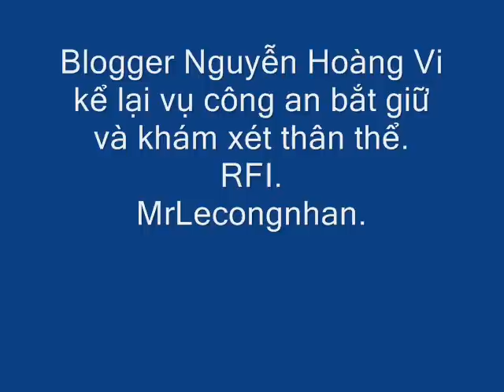Blogger Hoàng Vi bị CA làm nhục trong đồn. wmv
Đại tướng Trần Đại Quang nghĩ gì về những hành động tội ác man rợ do bọn đàn em gây ra đối với chính đồng bào Đồng bào mình ?